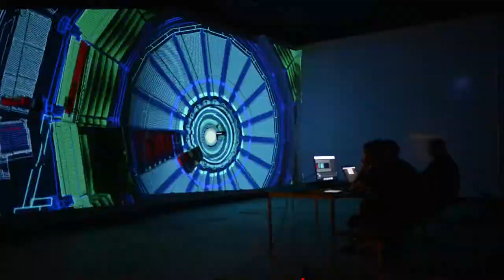ALICE videomapping. Work in progress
Últimos ajustes al videomapping creado para el experimento ALICE en la Organización Europea para la Investigación Nuclear, el CERN.